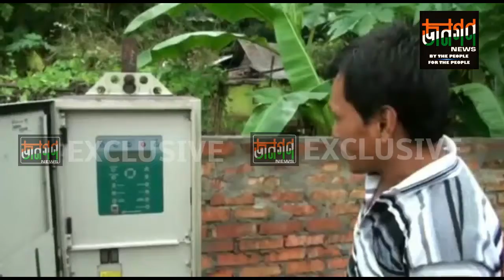শনি লাগিছে তপন গগৈৰ বিদ্যুৎ বিভাগত || নাহৰকটীয়াত বিদ্যুতে প্ৰাণ লৈছে মানুহ,পশুধনৰ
এতিয়া শনিৰ দশা চলিছে বিদুৎ বিভাগত । ৰাজ্যত শেহতীয়াকৈ এটাৰ পিছত এটা দুৰ্ঘটনা সংঘটিত হৈছে তপন গগৈৰ বিয়াগোম বিদ্যুৎ বিভাগত । উল্লেখযোগ্য যে দুদিনৰ পূৰ্বে নাহৰকটীয়াৰ জয়পুৰ লেবাংকুলা গাঁৱত ১১ কেবি উচ্চ ক্ষমতাসম্পন্ন বিদ্যুৎ পৰিবাহী তাঁৰত লাগি এজন লোকৰ মৃত্যু হোৱাৰ লগতে দুজন ব্যক্তি আহত হোৱাৰ চাঞ্চল্য মাৰ নৌযাওঁতেই সোমবাৰে পুনৰ লেবাংকুলা এল পি স্কুলৰ সন্মুখতে পুনৰ ১১ কেবি বিদ্যুৎ লাইনৰ ইনছুলেটৰ ফুটি খুঁটাতো কাৰেণ্ট হৈ পৰে যাৰ ফলত বিদ্যুৎপৃষ্ঠ হৈ দুটাকৈ পহুধন মৃত্যু মুখত পৰাৰ লগতে খুঁটাটোৰ কাষেৰে পাৰ হৈ যোৱা তিনিগৰাকী মহিলা আৰু এজন যুৱকক কাৰেণ্টে টানি ধৰে কিন্তুু সৌভাগ্যক্ৰমে নিজৰ প্ৰাণ ৰক্ষা কৰিবলৈ সক্ষম হয় মহিলা কেইগৰাকীৰ লগতে যুৱকজনে । ইফালে জয়পুৰস্থিত বিদ্যুৎ বিভাগৰ নিয়ন্ত্ৰন কক্ষত থকা অট'মেটিক কাটাৰটো বিকল হৈ থকাৰ বাবেই এই ঘটনা সংঘটিত হয় বুলি জানিবলৈ দিয়ে স্থনীয় লোকে । আনহাতে, বিগত এটাবছৰে বিকল হৈ থকা অট'মেটিক কাটাৰটো মেৰামতি আৰু ক্ষতিপূৰণ আদায় নিদিয়া পৰ্য্যন্ত গাওঁখনৰ মাজেৰে পাৰ হৈ যোৱা ১১ কেবি লাইটো অনিৰ্দিষ্ট কাললৈ বন্ধ কৰি ৰাখিবলৈ দাবী জনাইছে ক্ষোভিত গাওঁবাসীয়ে । লক্ষণীয় যে,এই অঘটনৰ পৰা কথমপি প্ৰাণ ৰক্ষা পৰে লেবাংকুলা এল পি স্কুলৰ অৰ্ধশতাধিক ছাত্ৰ-ছাত্ৰী । সেয়া যি নহওক,ৰাজ্যৰ প্ৰান্তে প্ৰান্তে এতিয়া বিদ্যুৎ বিভাগত যে শনি লাগিছে সেয়া নিশ্চিত । এতিয়া বিভাগটোৰ এইসমূহ গাফিলতি নিৰ্মূল কৰাত বিভাগীয় মন্ত্ৰী তপন গগৈয়ে কি ব্যৱস্থা গ্ৰহণ কৰে সেয়া হ'ব লক্ষণীয় ।